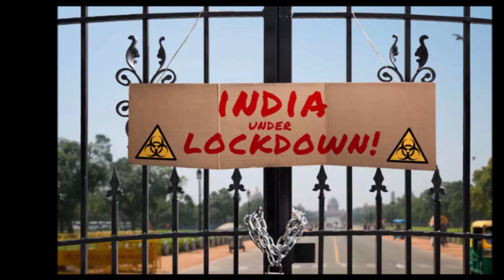औरंगाबादच्या अप्पा हलवायासारखे पेढे या इन्स्टंट पद्धतीने करा |pedha recipe | Appa halwai pedha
औरंगाबादला रहाणार्‍या कोणालाही अप्पा हलवायचे पेढे माहितच असतात... कोणताही विशेष प्रसंग या पेढ्या शिवाय होऊच शकत नाही 😊.. Lockdown च्या काळात माझ्या मुलीचा result लागला.. अप्पा हलवाई तर बंद... मग काय लहानपणापासून खात आलेल्या पेढ्यांची चव तर माहितच होती... ती आठवून, त्यात काय काय घातलं असेल ह्याचा विचार करुन, मी पेढे केले... आणि तेव्हा मला लक्षात आलं की बाहेर गावी राहणारे औरंगाबादकर हे पेढे किती मिस करत असतिल...

मला माहित आहे, अप्पा हलवायचे पेढे अद्वितीय आहेत.. त्याचं नक्कीच काहीतरी Secret असणार... शेवटी त्यांची पिढ्यानपिढ्यांची मेहेनत आहे... माझ्या पद्धतीने पेढे करणं म्हणजे दुधाची तहान ताकावर भागवण्यासारखं आहे... त्यांचे पेढे मिळत असतिल तर कोणीच हे पेढे करणार नाही. त्यांचे पेढे मिळणार नसतील तेव्हा मात्र ही रेसीपी वापरून नक्की पेढे करुन बघा...